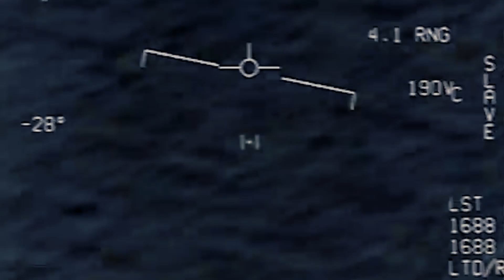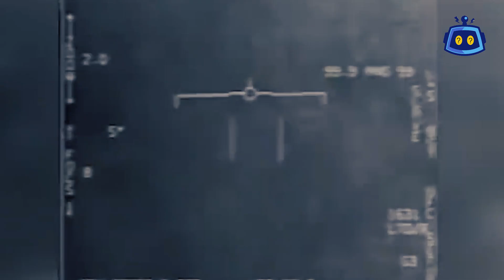9 Unexplained Mysteries Caught in The Sky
Whether it's a weird light flickering above as you drive on a lonely night road, or a bizarre silhouette forming on the wilderness horizon, it's clear we're drawn to the heavens.
From ancient stargazers to today's astronomers, we're captivated by the sky's secrets, possibly harboring alien life.

00:00 - INTRO
00:25 - Zambian Flying Ghosts.
01:32 - Ominous Cloud in Pakistan.
02:51- Supercharge Auroras.
03:52 - El Salvador's Blood Red Panic.
04:49 - Ball Lightning.
05:48 - Green Ball of Light in The Midwest.
06:45 - Earthquake Lights.
07:45 - U. S. S. Nimitz.
09:05 - Mid Air Sighting Over Greece.